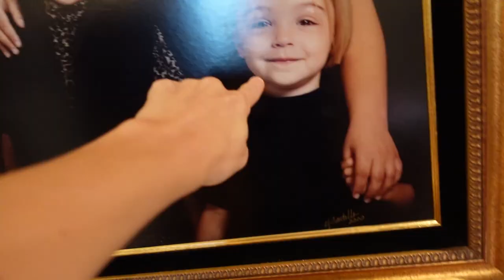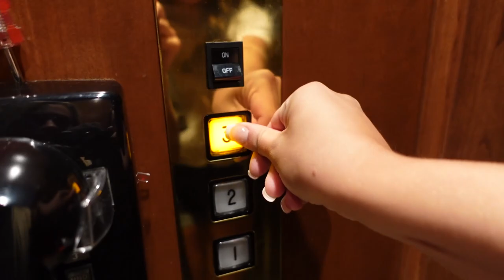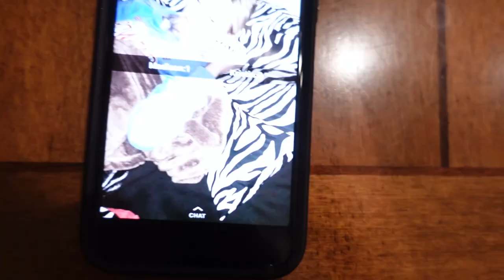MY BEST FRIEND IS RICH!!! *Mansion Tour*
My best friend from home is RICH! Watch to see a tour of her mansion.

Follow Alaina!